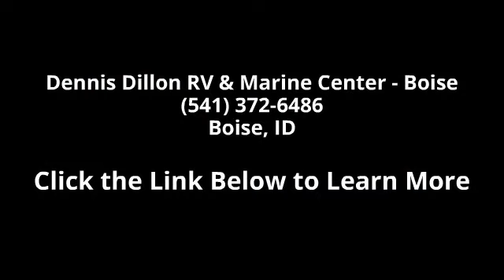2014 Coachmen Freelander - Dennis Dillon RV & Marine Cen...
Description: 2014 Coachmen Freelander 19CB SpecificationsEngineEngine Brand Name Triton(R)Engine Type V10Cylinders 10Horsepower (bhp/kW) 305 / 227.6Horsepower RPM 4250Torque (Ft Lbs/Nm) 440 / 596.6Torque RPM 3250Fuel Requirements RegularFuel Type GasTurbocharged NoSupercharged NoChassis Model E350Chassis Brand FordDisplacement (l) 6.8Carburetion Type Fuel InjectedTransmission:Transmission Type AutomaticNumber Of Speeds 5Overdrive YesTransmission Brand TorqShiftWheels&amp; TiresWheels Composition SteelNumber Of Axles 1Front Tire (Full Spec) 225/75R 16ERear Tire (Full Spec) 225/75R 16EBrakesFront Brake Type Hydraulic DiscRear Brake Type Hydraulic DiscAnti-Lock Brakes StandardTechnical SpecificationsLength (ft/m) 21.5 / 6.6Width (in/mm) 100 / 2540Height (in/mm) 130 / 3302Wheelbase (in/mm) 138 / 3505.2Interior Height (in/mm) 83 / 2108.2Length (ft/ft) 21Length (ft/in) 6... read more